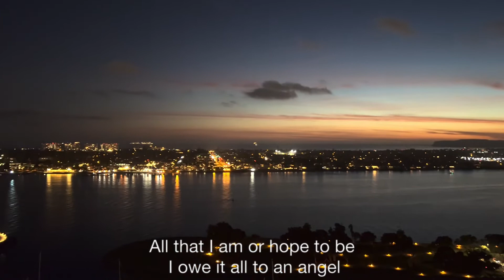Some where in 2022 p5